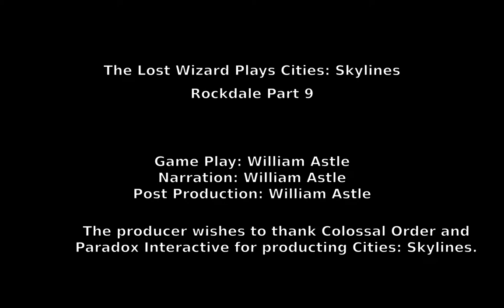Cities: Skylines - Rockdale Part 9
Here's part 9 of my Rockdale construction project in Cities: Skylines.